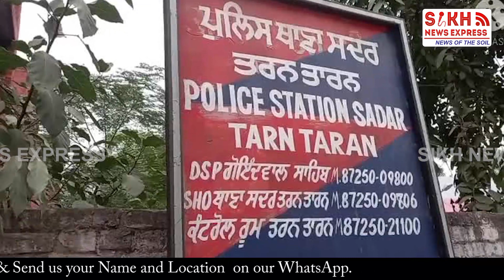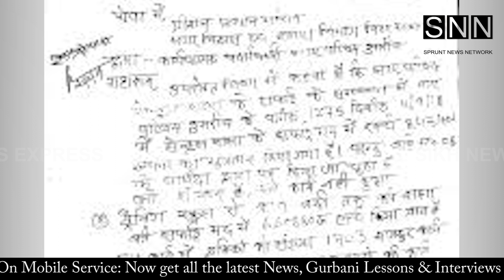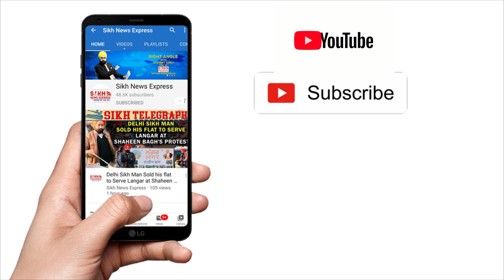Tarn Taran: AMRITDHARI SIKH ਦੇ ਨਾਲ ਮਾਰਕੁੱਟ ਕਰਨ ਵਾਲੇ ਸਾਬਕਾ ਸਰਪੰਚ ਸਮੇਤ 4 ਲੋਕਾਂ ਤੇ FIR ਦਰਜ || SNE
Punjab: Tarn Taran: AMRITDHARI SIKH ਦੇ ਨਾਲ ਮਾਰਕੁੱਟ ਕਰਨ ਵਾਲੇ ਸਾਬਕਾ ਸਰਪੰਚ ਸਮੇਤ 4 ਲੋਕਾਂ ਤੇ FIR ਦਰਜ || Punjab Wire || SNE